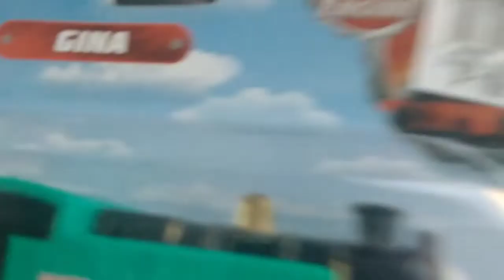SM STORE to bye toy trains